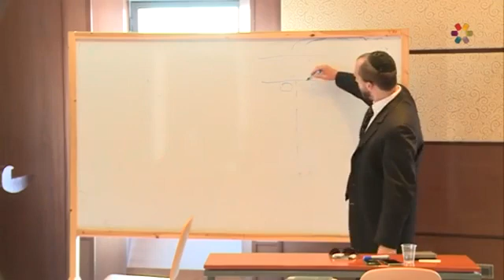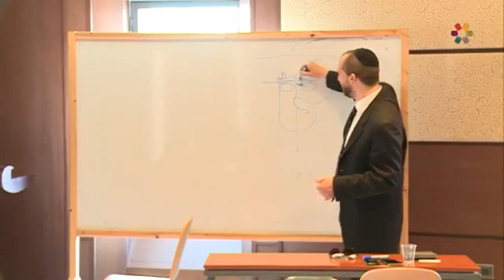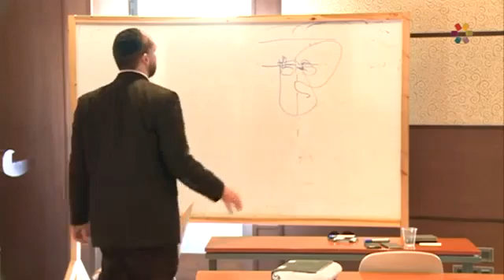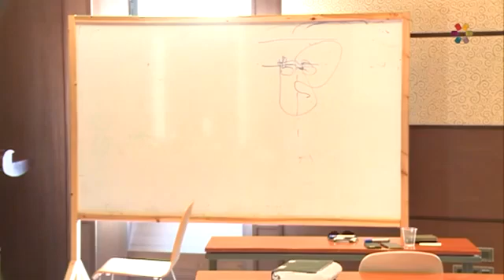Technology: Smarter Phones, But What About Us?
Rabbi Gavriel Friedman shares with us a deeper insight to the influence of technology on our lives. Because Living in a modern technological world we can truly relate to the fact that our privacy has been exposed.

*** Please comment on this Video: People and Technology- Food for the Soul: Rabbi Gavriel Friedman.  ***

Rabbi Gavriel Friedman Originally from New York, Rabbi Gavriel Friedman has spent the last decade studying and teaching in various Yeshivot throughout Jerusalem. He is currently teaching at Aish HaTorah Jerusalem, where his lectures highlight the entire gamut of Aish programs, including the Discovery Seminar, Jerusalem Fellowships, Executive Learning Center, and more.

**ABOUT OUR CHANNEL - WISDOM FOR THE SOUL ***
 Welcome to our new channel, Wisdom for the Soul. Our goal is to help us all live a better life, with true meaning and purpose, according to the wisdom of God. We believe that God's Wisdom is for all people to benefit from. Here are some of the topics we will be teaching: Kabbalah & Mysticism Spirituality Bible Studies Jewish Practice Jewish Philosophy Torah & Science, and more. Here are some of the Rabbis we will be presenting: Rabbi Yitzchak Breitowitz Rabbi Yom Tov Glaser Rabbi Akiva Tatz Rabbi Yitzchak Botton Rabbi Gavrien Friedman Rabbi Paysach Krohn and many more. ***We hope you enjoy your experience here and look forward to hearing from you.

** Here are some other YouTube channels you may like JLI - Jewish Learning Institute, Rabbi Manis Friedman, Jews for Judaism, Rabbi Alon Anava, Aishdotcom **